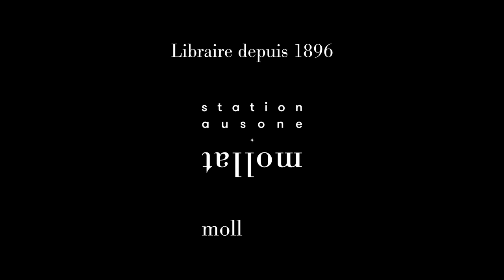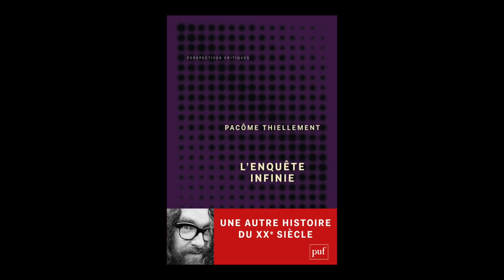Pacôme Thiellement - L'enquête infinie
Pacôme Thiellement vous présente son ouvrage "L'enquête infinie" aux éditions PUF.